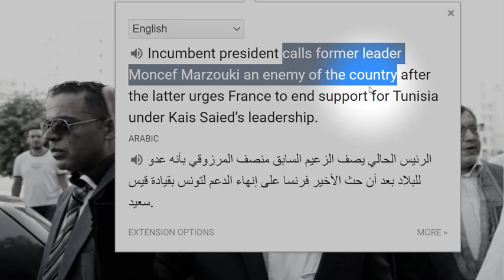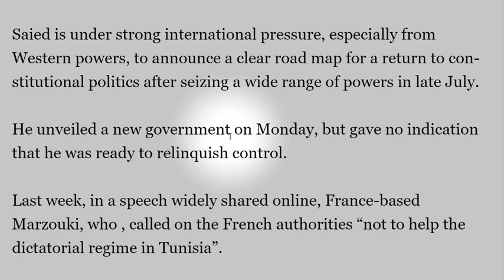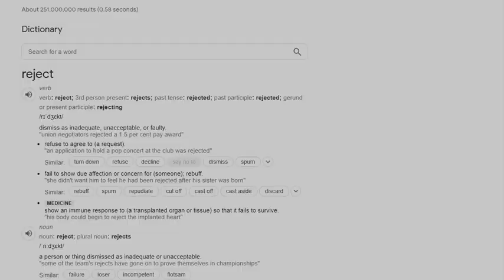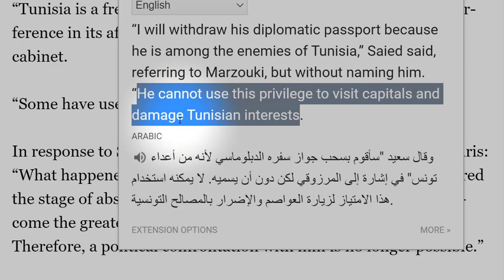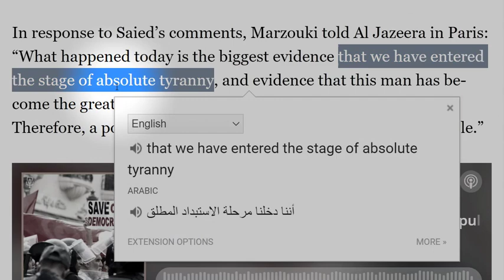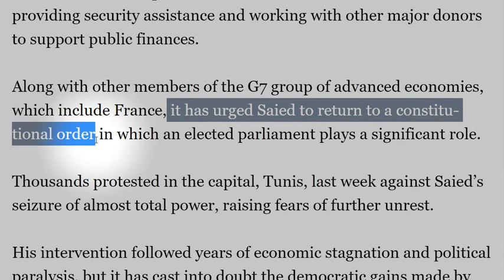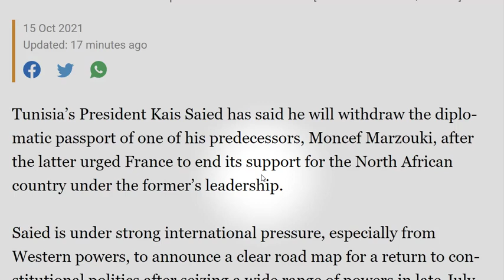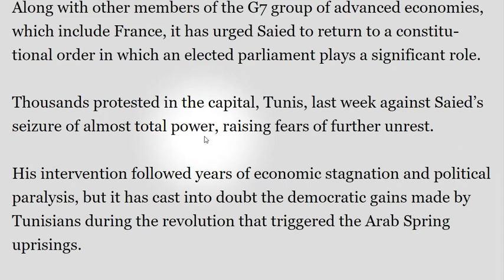أفضل طريقة تعلم وحفظ الكلمات الانجليزية / شرح موضوع سحب جواز سفر الرئيس التونسي السابق المرزوقي